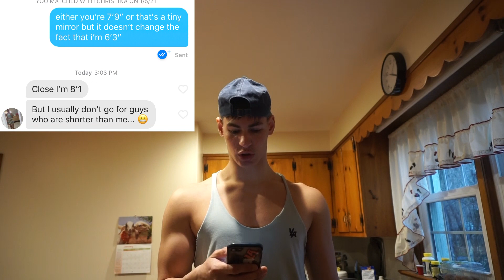TINDER, PROTEIN DONUTS, AND SHOULDER PUMPS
closing in on 40k subs the support is UNREAL. i'm beyond grateful.